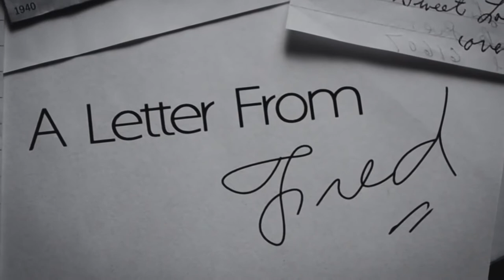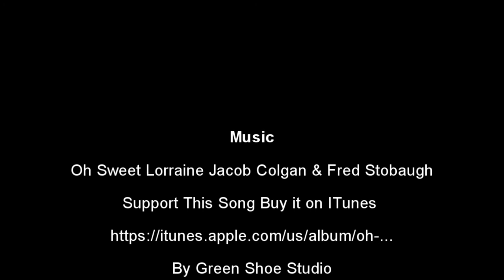MagicOfSweetLorraine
You can support the creator by buying it on ITunes. "Oh Sweet Lorraine"
The story of Fred and Lorraine is such a moving and magical one.
After watching the video clip about Fred and his wife Lorraine, I was moved and touched. It reminded me of my grandparents, who showed me what love was and how love is the tread that keeps people together in life, easy to break and hard to restore. With a little encouragement, I decided to give my tribute to Fred and his wife and life in a magical way. I hope you enjoy.